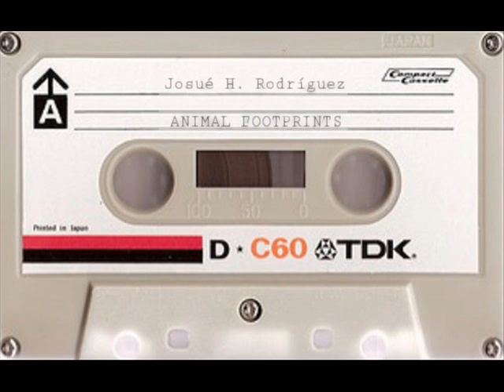Josué H. Rodríguez ~ ANIMAL FOOTPRINTS (Lo-Fi)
Este canal está dedicado a rescatar todo el material de Josué H. Rodríguez, bocetos, caras B, jam sessions, demos y grabaciones caseras originalmente registradas en cintas de cassette desde 1996 hasta el año 2013 tanto en solitario como en sus diversos proyectos musicales con REVERSE TAPES, LEATHER MASK, MAN-EATER, THE ALBINOS, THE WILD ONEIRONAUTS, ANTIHERPETIC LITTLE GIRLS y JOSH&LATEX.

Josué H. Rodriguez es un músico, pintor, escritor y poeta nacido en Las Palmas de Gran Canaria el 29 de Septiembre de 1982.